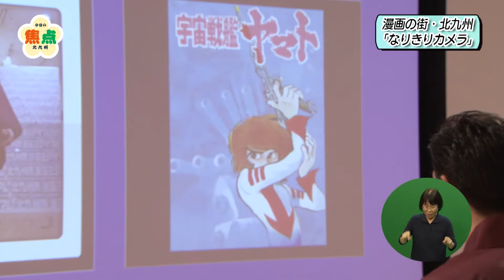【今日の焦点・北九州】漫画好き必見！北九州市漫画ミュージアム（令和4年8月7日放送）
0:00　今回のお題
「漫画好き必見！北九州市漫画ミュージアム」
遊びどころ、読みどころ満載のミュージアムをご紹介！
北九州市民なら8月末まで無料でご利用いただけます！

0:38　北九州市漫画ミュージアムとは？
北九州市にゆかりのある漫画家の業績や広く漫画文化の紹介を目的にした施設です！
漫画を見る・読む・描くという3つのテーマから楽しむことができ、ゲームで主人公になりきることもできちゃいます！

1:13　約7万冊の蔵書が読み放題！？
名作から話題の作品まで、すべて読み放題なんです！

1:42　開館10周年！
北九州市漫画ミュージアムが開館10周年を迎え、漫画家でイラストレーターのわたせせいぞうさんが新名誉館長に就任！

10周年の節目に、さらに魅力ある情報を発信していく漫画ミュージアム、記念イベントも必見です！

毎週、北九州市の市政に関する様々な取組に"焦点"をあて、 分かりやすくお伝えする北九州市の市政番組です。
※YouTubeのコメント欄からのご質問等は お答えしておりませんのでご了承ください。